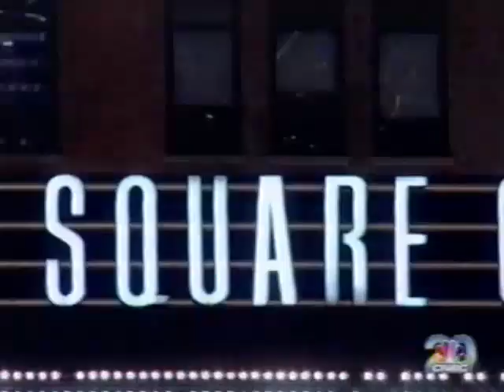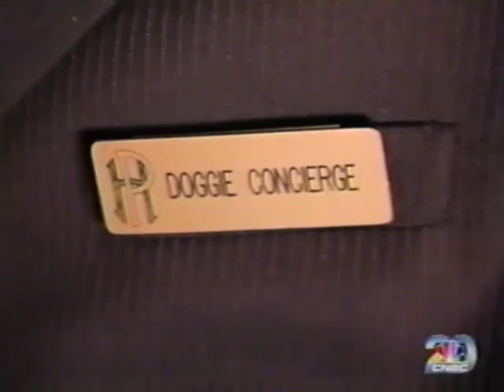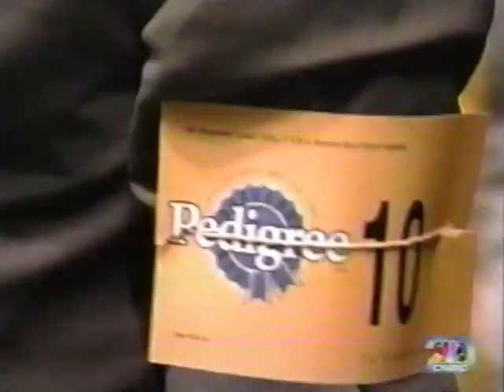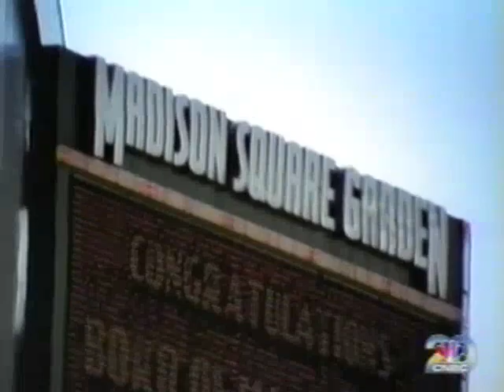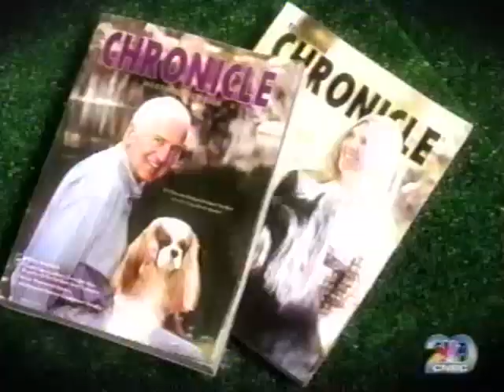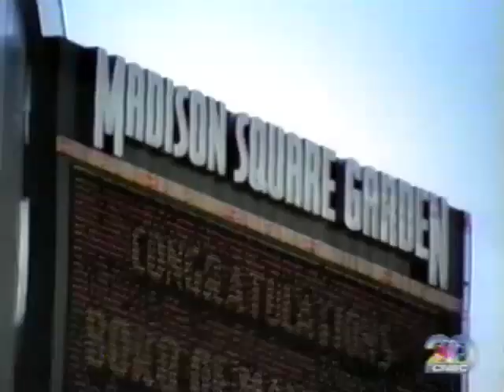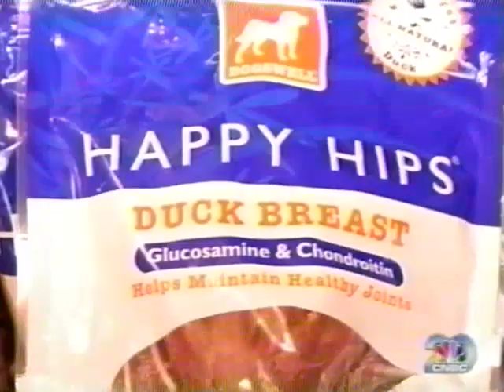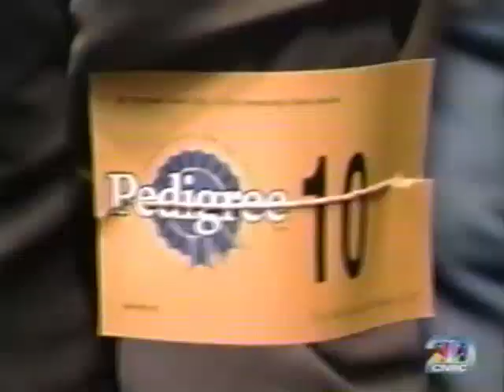Westminster Dog Show - American Originals (2009)